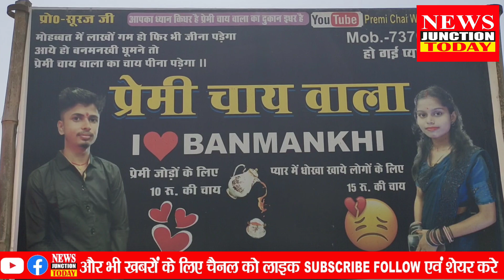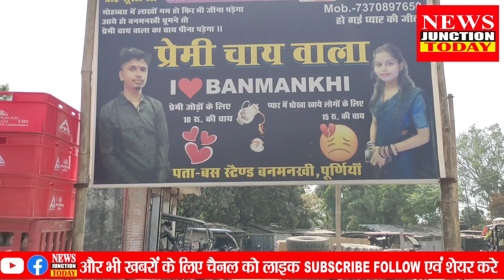कौन है यह प्रेमी चाय वाला पति-पत्नी मिलकर चला रहा दुकान, लव स्टोरी की दर्द भरी कहानी, आखों में आसू